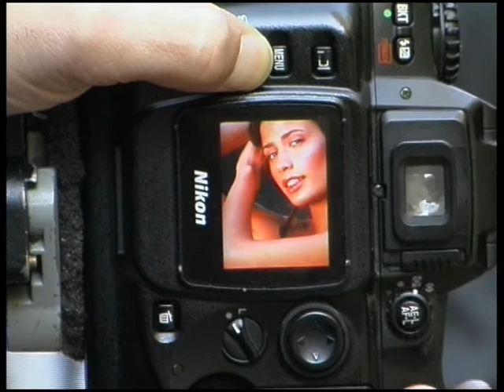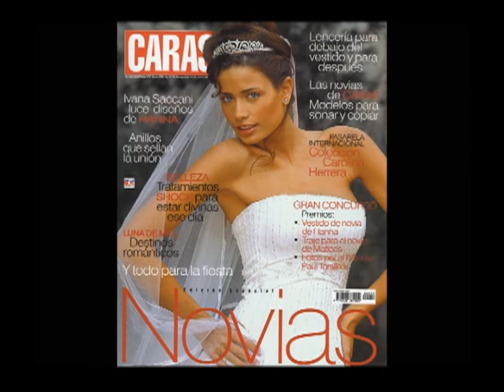Video 3 - Hanna Vestidos de Novia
VESTIDOS TERMINADOS O A MEDIDA, solicita una entrevista para diseñar el tuyo!